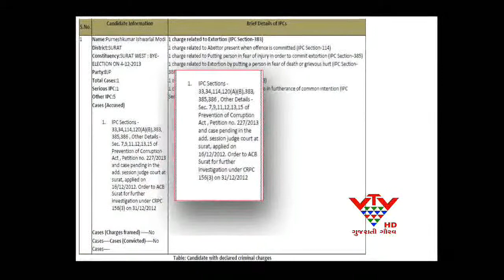SURAT BJP CANDIDATE FROM ELECTION ON CHARGES OF EXTORTION-VTV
ભાજપના નેતાઓ કેન્દ્રની યુપીએ સરકારને ભ્રષ્ટાચારના મુદ્દે ભાંડે છે પણ ઘરમાં શું ચાલી રહ્યું છે તે અંગે વિચારતા નથી. કોંગ્રેસના આક્ષેપ મુજબ સુરત પશ્ચિમ વિધાનસભા બેઠકની પેટા ચૂંટણીમાં ભાજપે એવા ઉમેદવારની પસંદગી કરી છે જેની સામે ખંડણી ઉઘરાવવા સહિતના ગંભીર આરોપ લાગેલા છે. ગુજરાત ઇલેક્શન વોચ અને એસોસિએશન ઓફ ડેમોક્રેટીક રિફોર્મ્સ નામથી સંસ્થાએ પણ આની નોંધ લીધી છે.